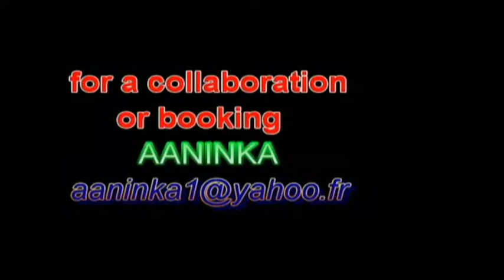PSY Gangnam Style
AANINKA African Dance & Music Co.